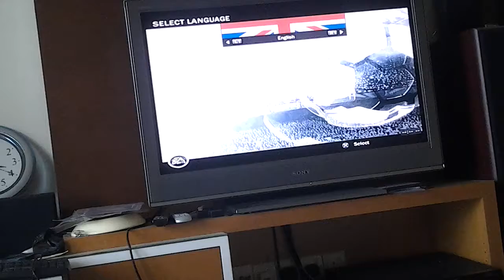《Fifa 4》 so boring